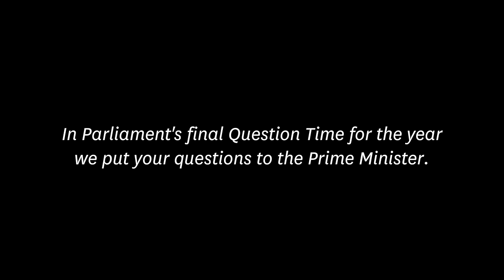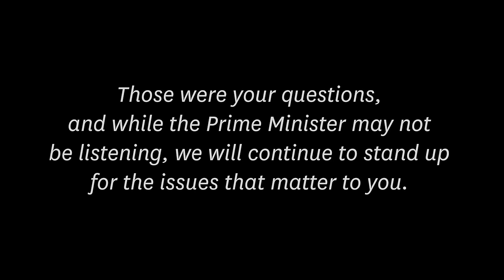OurNZ2016 - The Prime Minister's answers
We got New Zealanders to tell us what they wanted to ask the Prime Minister in Parliament's final Question Time for 2015. Here are some of his answers.